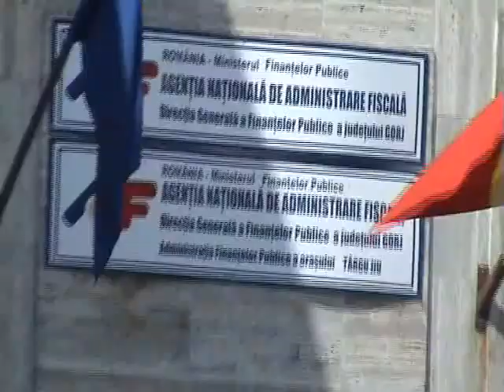STIRILE GOJ TV - MII DE FIRME IN IMPAS.flv